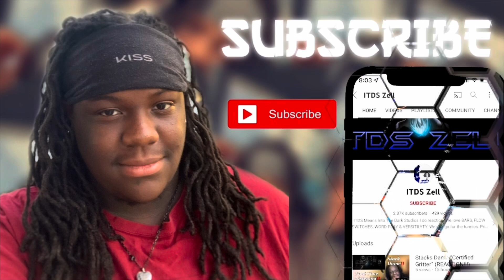BrandinoTheKid - “Who Hurt Us” Album Review Track 16-20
Much Love To All Of The ITDS Family Thanks To Yall I've Gotten This Far Into This Lets Keep Going With Our Foot On The Gas